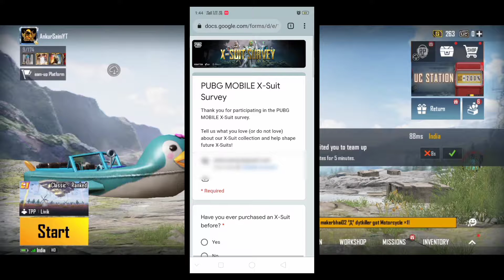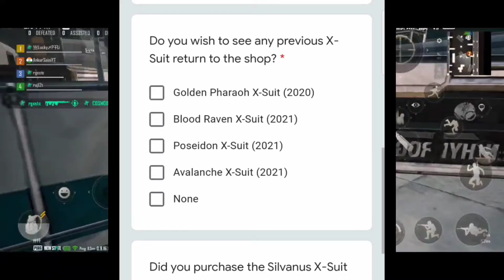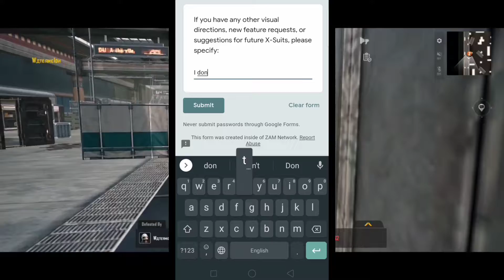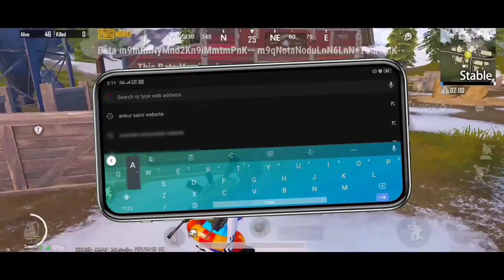🔥 PUBG MOBILE OLD ERANGLE IS COMING BACK 😍 BGMI OLD ERANGLE SURVEY FROM KRAFTON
NEW STATE MOBILE ID - AnkurSainiYT
[All Games ID in About Section]

DEVICE - OnePlus Nord 2 (12GB/256GB)